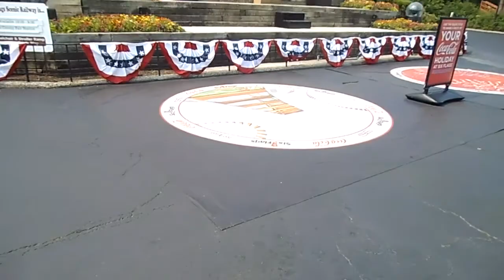Hometown Square 4th Fest Six Flags Great America 7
Here's just a glimpse at some fun in Hometown Square. We didn't see the events. Just passed through.